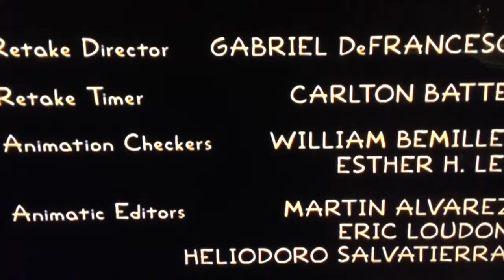Die Simpsons theme (gesungen)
Die Simpsons Titel-musik gesungen (-: